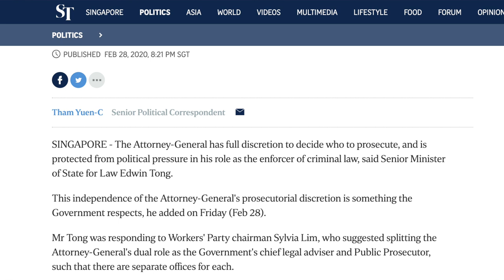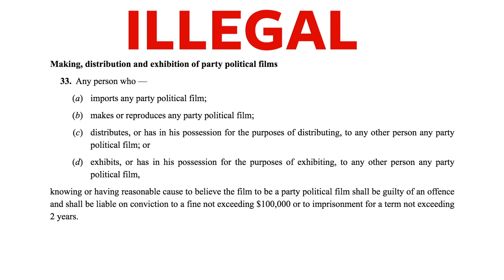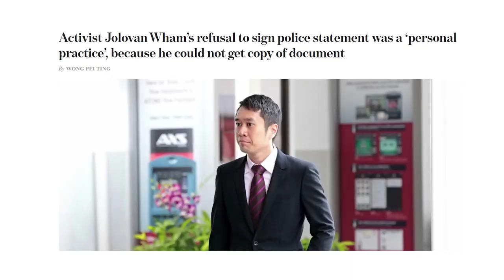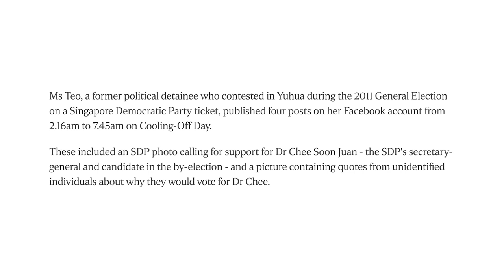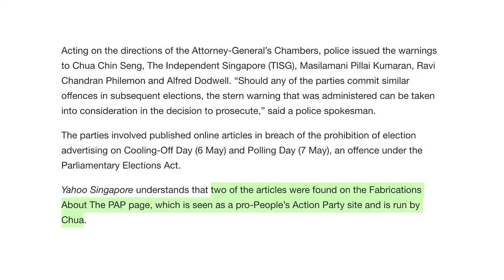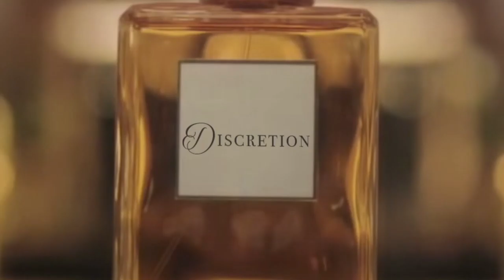The Show with PJ Thum — Episode 5 — How the PAP Government Abuses "Rule of Law" to Control Singapore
Historian Thum Ping Tjin ("PJ") explains how the People's Action Party in Singapore uses/abuses the concept of the "Rule of Law" to control all forms of political activity, by criminalising all behaviour but selectively investigating, harassing, and charging only its critics and opponents. Also, he tries to sell you some cologne.

Subtitles: English, 简体中文 (Simplified Chinese)

N.B.: This video was filmed 31 January 2020.

New episodes of The Show with PJ Thum drop Fridays until May.

New Naratif explains and explores the forces which shape Southeast Asia.  - your fees support all our original, hard hitting, independent research and journalism.